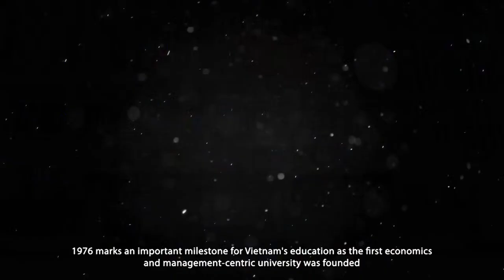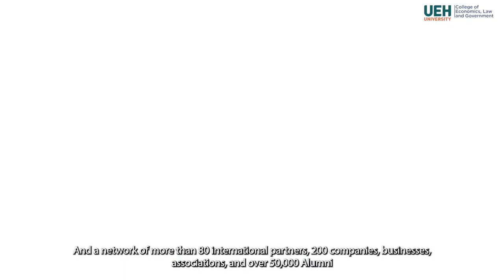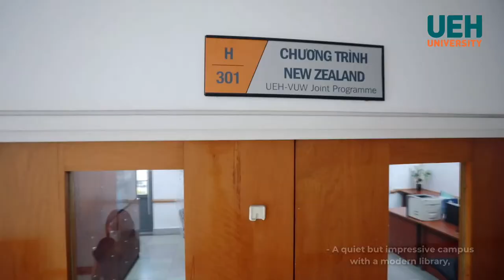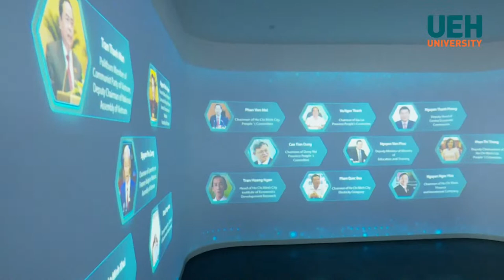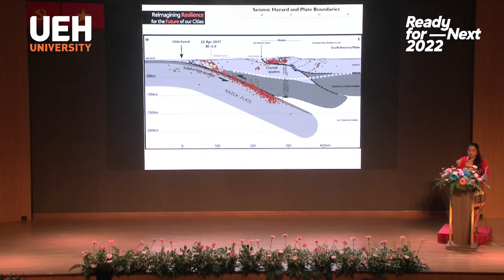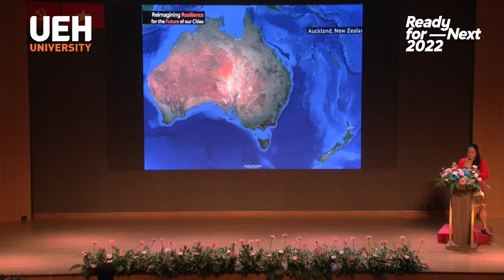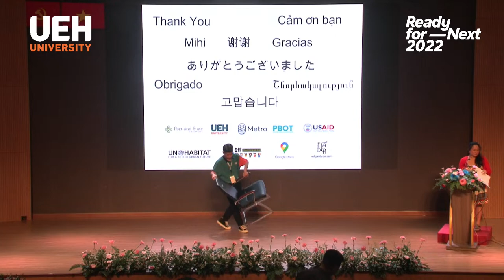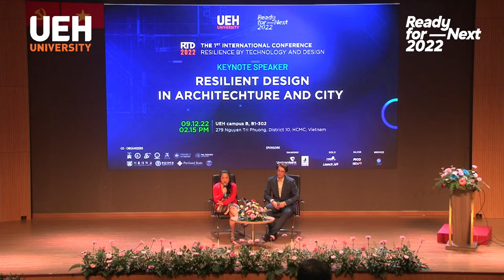The Keynote speech “Resilient Design in Architecture and City”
Our keynote speaker: Senior Consultant Ms. Thuy Tu
She is an innovative collaborator, progressive communicator, dynamic educator who believes in people-focused urban design concepts and methods. As a principal and founder of her own consultancy, Thuy is Senior Transportation Planner/Civil Engineering Project Manager. She has 25 years experience and demonstrated aptitude to strategically manage and cultivate positive relationships for civil engineering, transportation, transit, architecture, urban and environmental planning and construction projects.